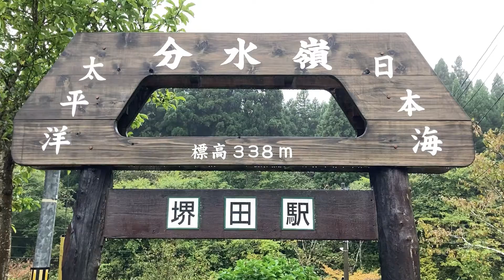【分水嶺】普通（ワンマン）新庄行き 到着〜発車 堺田駅にて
こちらは分水嶺に行った続きで、その時間にちょうど電車があったので撮影しました。電車は上下とも1時間に1本程度しか来ません。

（低評価はなるべくやめてください。モチベが下がるから。低評価が多すぎる場合、再アップロードせざる終えなくなります。無断低評価は固くお断りします。）